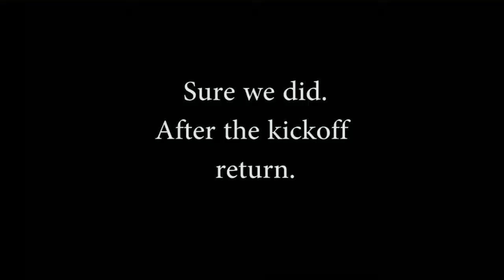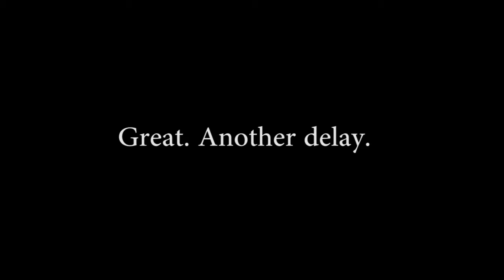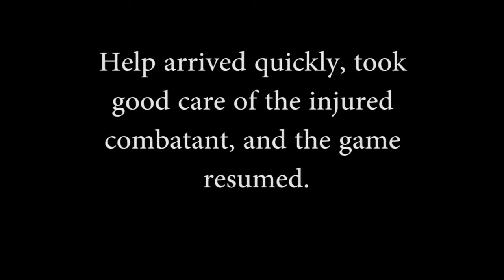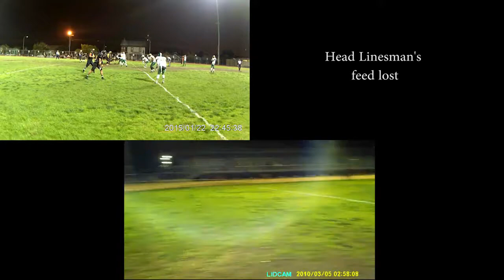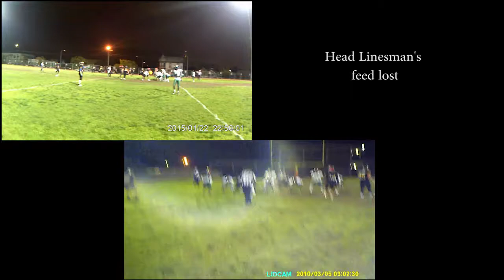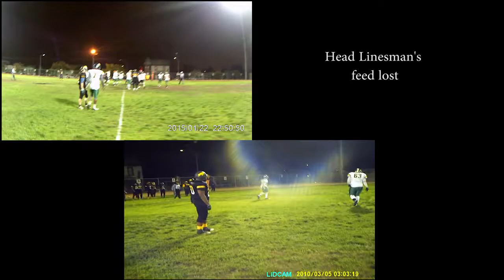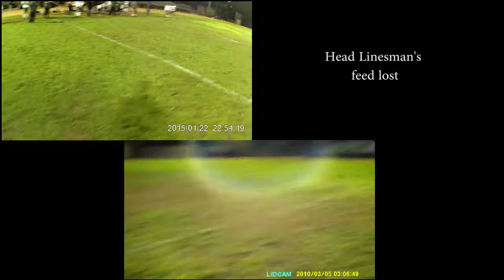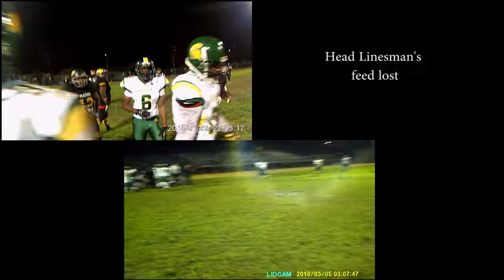E.L.A. Spartans v High Desert Rams-Complete game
These videos are game footage of contests officiated by the Independent Professional Officials Association.